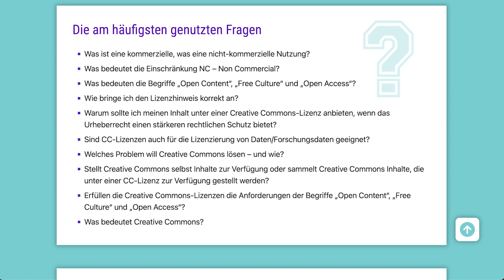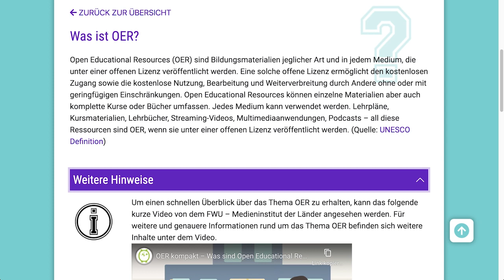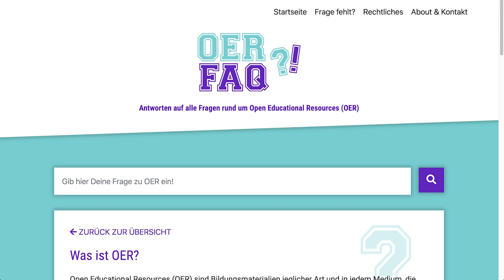Wie sind die Ergebnisse aufgebaut?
In diesem Video geht es um den Aufbau einer Frage und Antwort-Seite und die Frage, woher die Antworten eigentlich kommen.

Der Name des Urhebers soll bei einer Weiterverwendung wie folgt genannt werden: OER-FAQ.de – Agentur J&K – Jöran & Konsorten.

Dieses Video ist Teil einer Mini-Serie über die OER FAQ – die Suchmaschine für alle Fragen rund um Open Educational Resources.